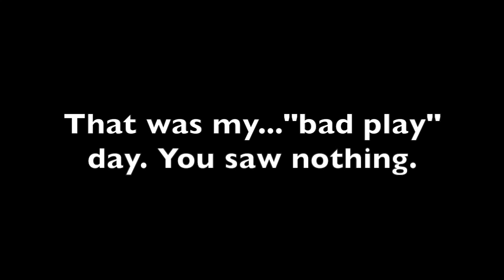Star Wars Battlefront 2 is ez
Oh this was hell to make lol.